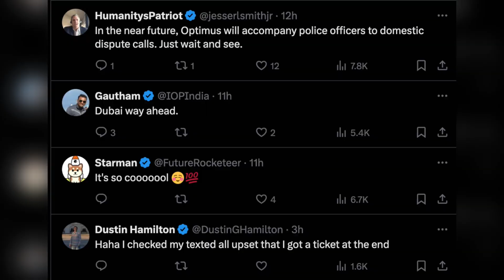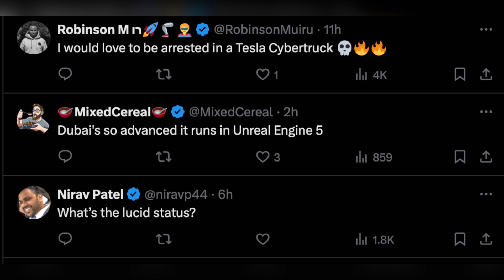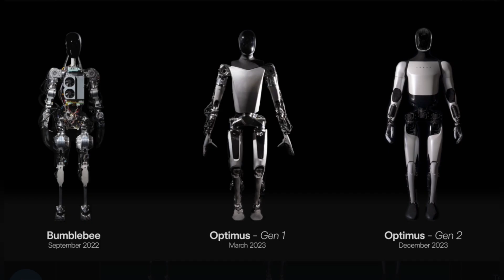Optimus Driving Cybertruck in Dubai, Robot Drivers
Optimus Driving Cybertruck in Dubai, Robot Drivers: Dubai Tesla Optimus, Dubai Police Driving Cybertruck, Optimus Driving Cybertruck, Optimus Driving, Cybertruck in Dubai,